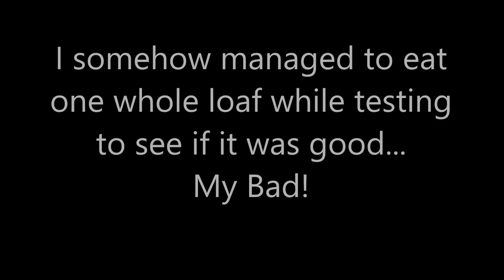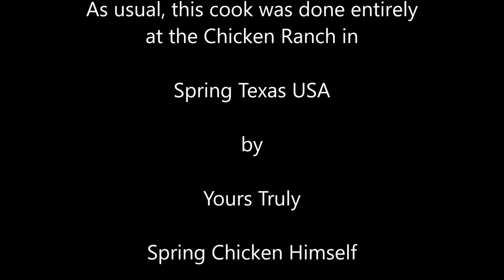Last Bread Bake of 2016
Today was one of those days I didn't want to do anything, so I decided to bake some more New Orleans Style French Bread.  It was fun, and actually turned out to be my best performance so far.  Hope you enjoy the photos and all of us at the Chicken Ranch wish you a Happy New Year.